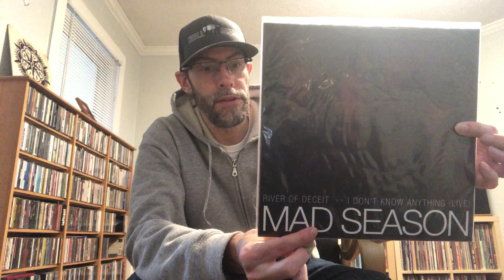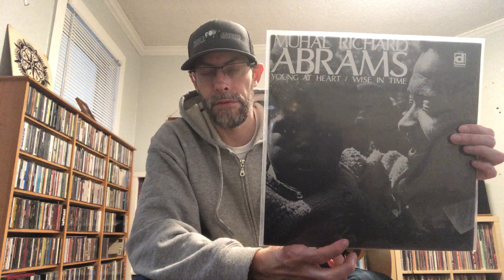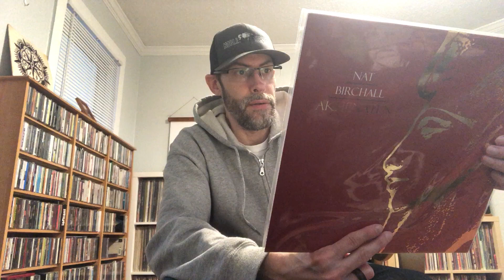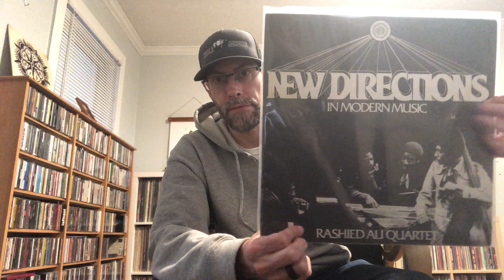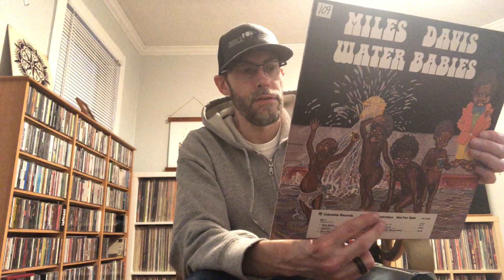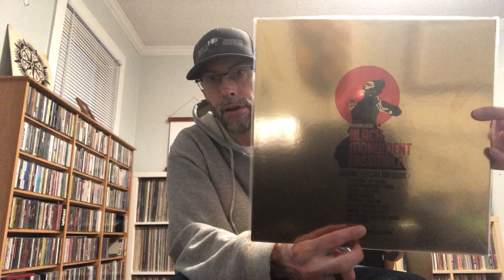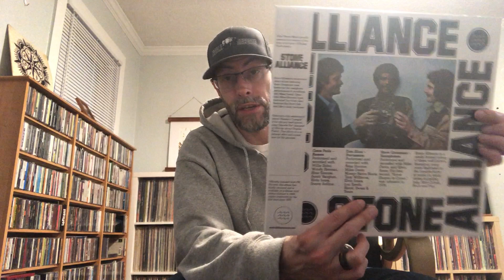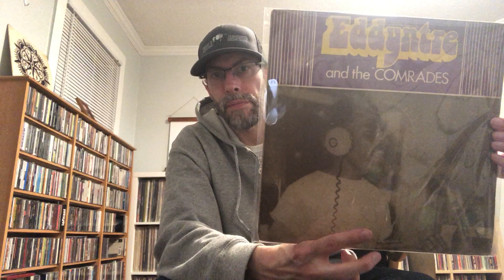Vinyl Community - VC #113 - Delivery or DiGiorno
Delivery or DiGiorno